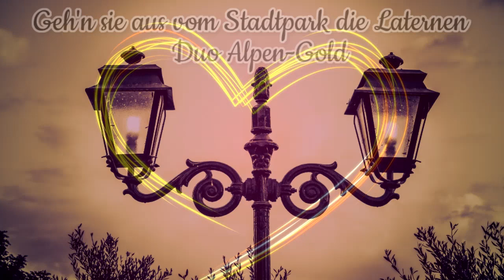Von Stadtpark die laternen - Duo Alpen-Gold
Duo Alpen-Gold zingt een cover van Gitte und Rex Gildo.
Von Stadtpark die laternen.
Muziek en tekst:  Gietz - Feltz
Nieuw arrangement, opnames en videoclip: OBL Muziekprodukties